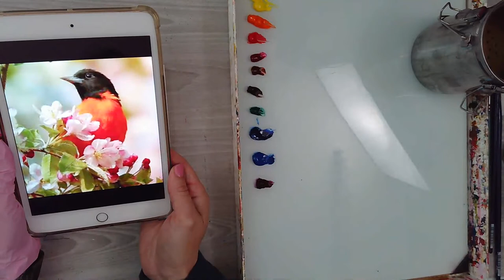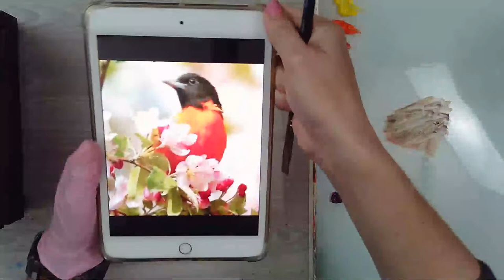How to Paint an Oriole In Oil